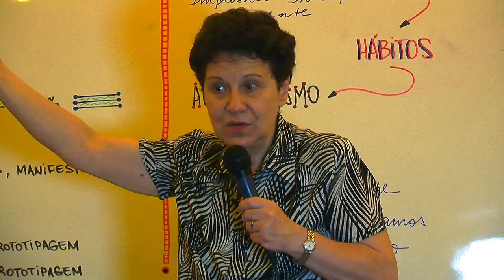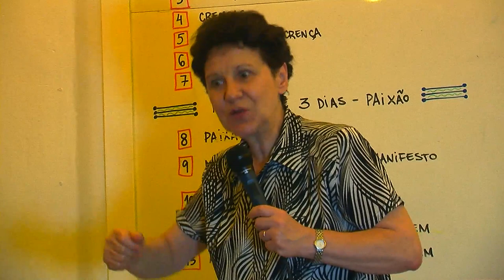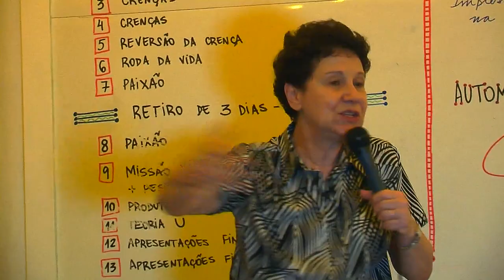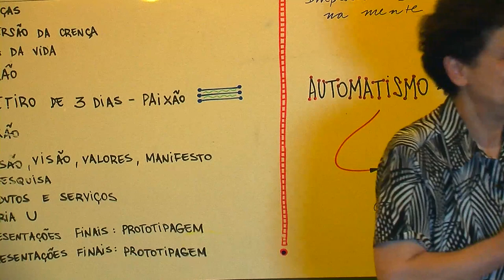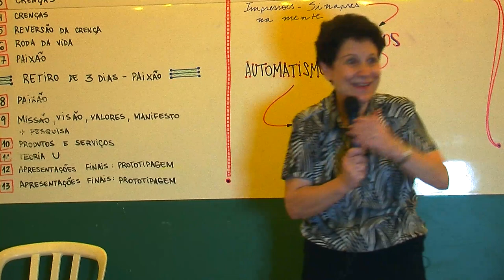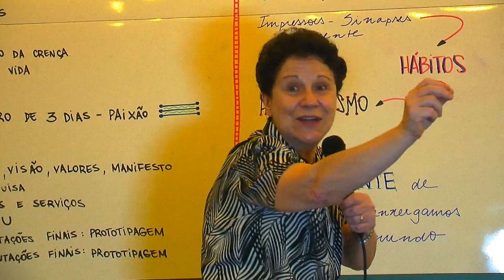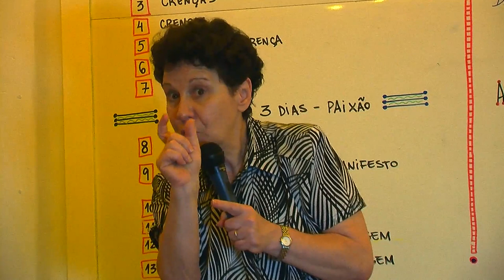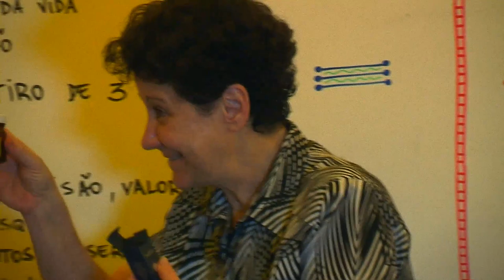PERGUNTAS: Meditação e Saúde Integrativa / Profª Lia Diskin - Grupo UNUS (10mar15)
Lia Diskin é responsável pelas visitas do Dalai Lama ao Brasil e Co-fundadora da Palas Athena.  Entre diversas atividades que exerce, dedica-se à difusão das práticas meditativas pelo mundo e compartilha aqui conosco no Grupo UnUS o tema "Meditação para a Saúde Integral".

A velocidade das transformações promovidas nos últimas décadas pelas tecnologias da comunicação, e a necessidade de se adaptar o elas numa sociedade altamente competitiva, promovem - conforme pesquisas científicas que vêm se desenvolvendo desde 1990 - aumento do nível de estresse, da ansiedade, do déficit de atenção, da depressão e das desordens psicosomáticas.

Se aliarmos a isso a paulatina desintegração da comunidade, dos vínculos tradicionais do família e da proliferação de distrações e estímulos de todo ordem - que multiplicam nossos afazeres - encontramos boas razões para entender o estado generalizado de exaustão, insatisfação e inquietação que tomam conta de grande parte do população que vive em centros urbanos.

A busca de um propósito ou sentido para a vida; a sensação crônica de falta de tempo e o anseio por mudanças pessoais, profissionais e sociais são hoje as questões mais evidentes de um mal-estar generalizado.

As tradições espirituais ofereceram ao longo da história uma via de mão dupla: promover a experiência integradora das dimensões internas do humano e cultivar habilidades socioafetivas para garantir uma ordem coletiva de maneira orgânica.

As práticas meditativas são uma expressão da espiritualidade, e os estudos científicos no campo da Neurociência evidenciam que é possível desenvolver qualidades como o atenção, o equilíbrio emocional, o altruísmo e a paz interior.

MAIS SOBRE LIA DISKIN:
Jornalista, especializada em Crítica Literária pelo Instituto Superior de Periodismo José Hernandez (Buenos Aires). Realizou estudos sobre Upanixades na Vedanta Society em Uttar Pradesh, Índia. Especializou-se nos filósofos Nagarjuna e Kamala Shila no Centre for Tibetan Studies da Library of Tibetan Works and Archives em Dharamsala, Índia. Responsável pelas visitas do Dalai Lama ao Brasil. Co-fundadora da Palas Athena, criadora e mentora de programas educacionais e projetos sócio-educativos, de redes de participação cidadã e parcerias dos mais diversos setores da sociedade. Coordenadora do Comitê Paulista para a Década da Cultura de Paz – um programa da UNESCO.

"As práticas meditativas buscam fornecer ao indivíduo ferramentas para familiarizar-se consigo mesmo, interiorizar-se, integrar seus diferentes aspectos e oferecer um caminho para sua busca pela transcendência." Lia Diskin